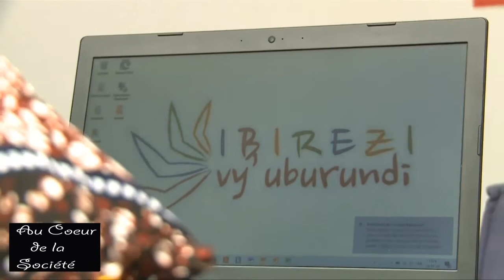AU CŒUR DE LA SOCIÉTÉ : LA VIE DES FILLE-MÈRES À MAHAMA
Certaines filles réfugiées dans le camp de Mahama ont eu des grossesses non désirées, ce qui les a forcées à interrompre leurs études. Elles ont retrouvé le goût de la vie après l’assistance des associations KIRA UKIZE et IBIREZI VY’I BURUNDI qui les ont aidées à réintégrer l’école.